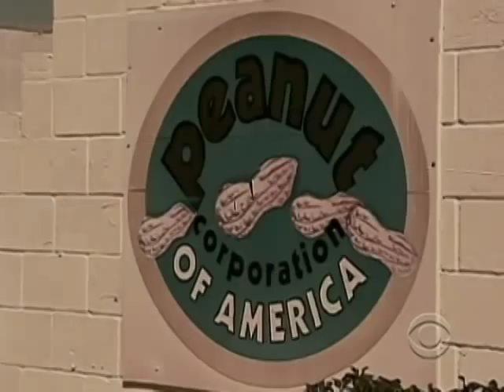FDA Reform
In an effort to introduce reform to the inspection and safety of products on the market, Pres. Obama has named Dr. Margaret Hamburg to lead the Food and Drug Administration.  Kimberly Dozier reports.